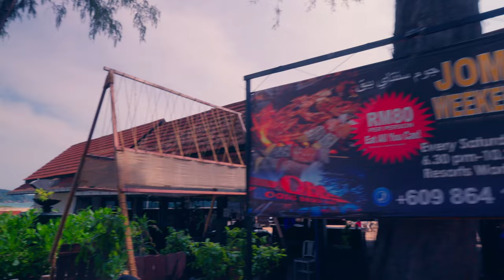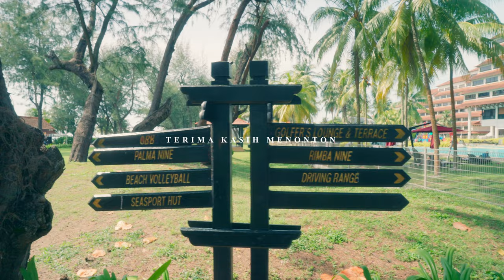Makan Angin Ke Terengganu di Resorts World Kijal Kemaman (kamera, dron fpv dan dron biasa) [4K]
Makan Angin Ke Terengganu (Family Trip) di Resorts World Kijal Kemaman (kamera biasa, dron fpv dan dron biasa). Resort ini adalah tempat kegemaran kami sekiranya kami ke pantai timur. Dalam video ini saya membawa anda meninjau bilik, kemudahan rekreasi dan pantai. Pandangan dari udara dan berjalan.

Kami makan malam di warong Pak Abu Kemasik. Ada nasi goreng dan western simple simple

Bersarapan pagi di warong Nasi Dagang Mok Long tak jauh dari resort. Sedap makan di situ.

Muzik kredit  :-

00:00 Intro Resort dan Lobi Reception
00:46 Tinjauan Bilik Resort (Room Tour)
05:04 FPV Drone - Tinjauan Kolam Renang dan Pantai  (FPV Drone Pool & Beach Tour)
06:44 Dron Biasa - Tinjauan Kolam Renang dan Pantai  (Camera Drone Pool & Beach Tour)
07:58 Tinjauan Berjalan Kaki Kolam Renang dan Pantai (Walking Tour of Pool & Beach)